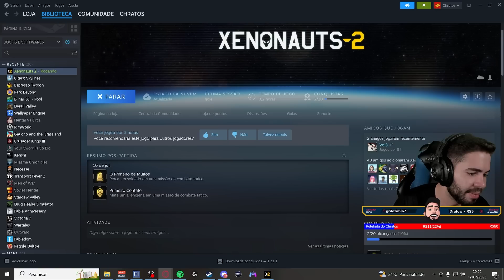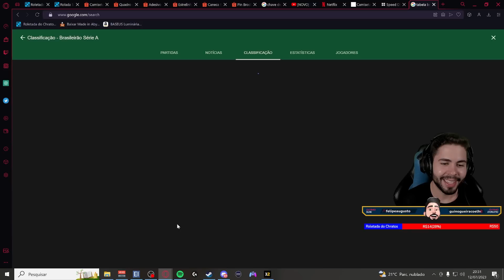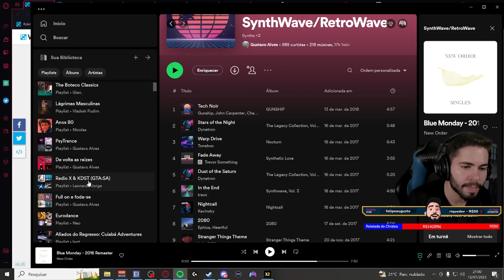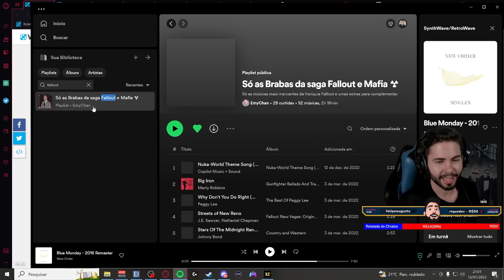A HORA DA VINGANÇA!!! | Xenonauts 2 #04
Leia a descrição  ⬇

Xenonauts 2

Declare uma guerra global em resistência a uma invasão alienígena. Comande batalhas táticas de estratégia em turnos, construa uma rede de bases, controle diretamente seus caças e chegue à vitória nessa simulação de guerra assimétrica contra um inimigo tecnologicamente superior.

🚩PLAYLISTS INDICADAS

Xenonauts 2 é um jogo de estratégia que lhe colocará no comando de uma organização militar multinacional cujo objetivo é eliminar uma ameaça extraterrestre. Agindo nas sombras, você deve buscar e enfrentar a crescente presença alienígena onde quer que ela apareça. Expanda sua equipe e administre uma rede secreta de bases por todo o planeta. Invista em pesquisas e desenvolvimento para aproximar a distância tecnológica entre você e os invasores alienígenas. Treine, arme e comande suas tropas terrestres onde quer que a ameaça alienígena apareça.

🎬 RECURSOS
 Edição de vídeo: Adobe Premiere CS6
 Edição de Imagem: Photoshop CS6
 Gravação de vídeo: Xplit Gamecaster, Mirillis Action, OBS